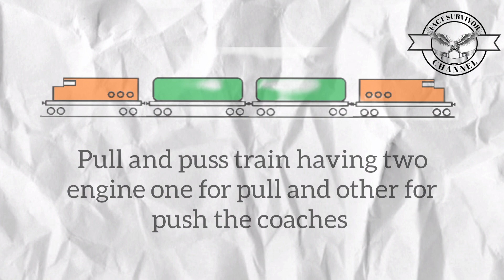Indian railway is installing pull and push technique || what is it....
pull and push technique of railways which is in trend .what it is? it have any significant assepct in day life?.